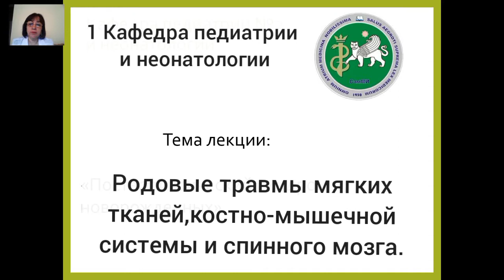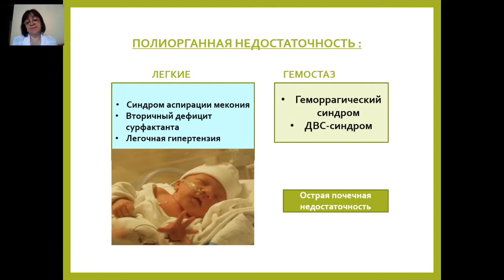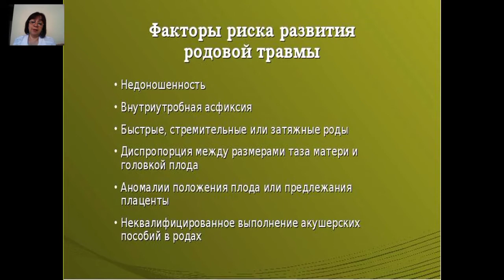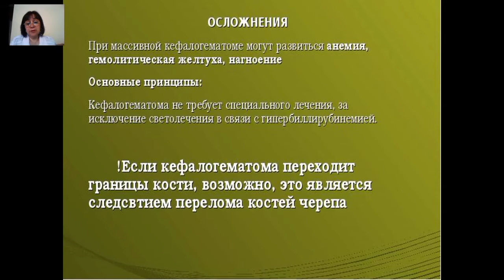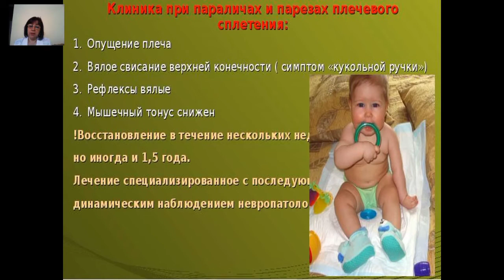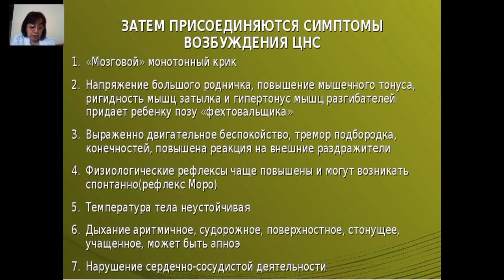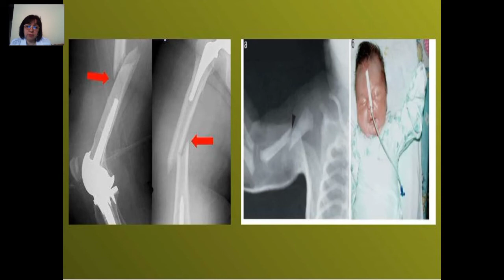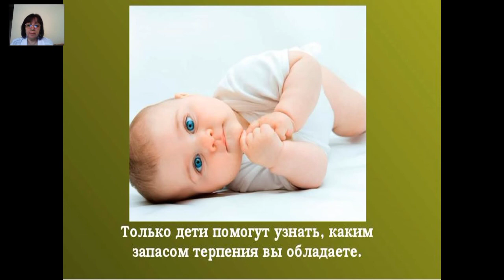Родовые травмы мягких тканей,костно мышечной системы и спинного мозга